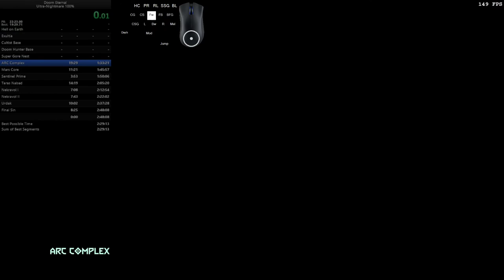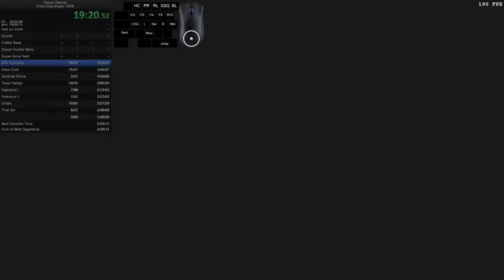6 - ARC Complex (Nightmare, 100%) in 19:21